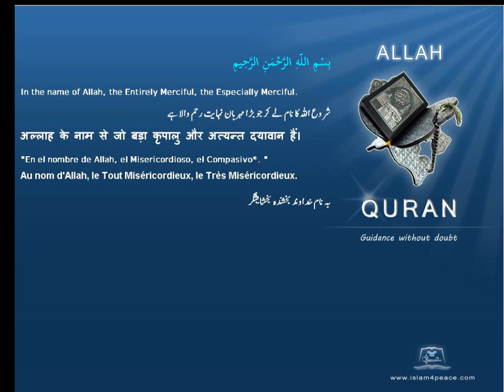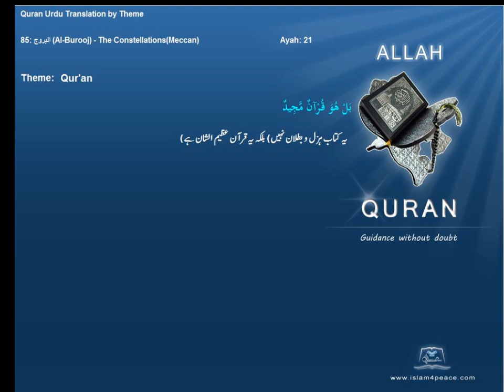قرآن Qur'an قرآن مجید اردوموضوع کے ساتھ